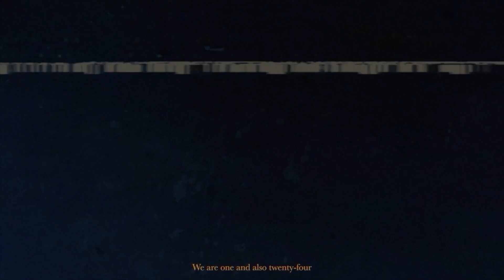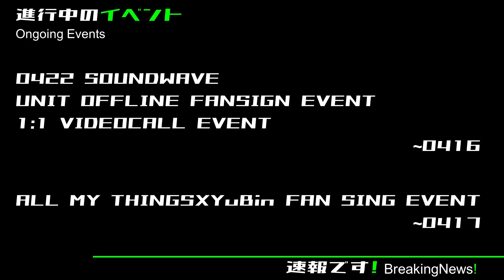tripleS速報です!230415-0416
0:00 OP
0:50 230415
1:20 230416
1:35 進行中のイベント
1:48 ED